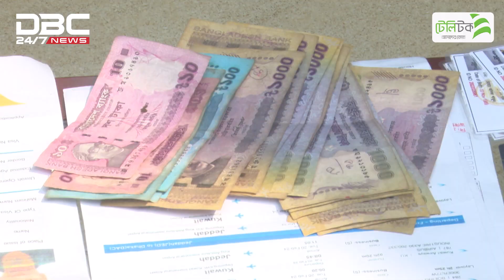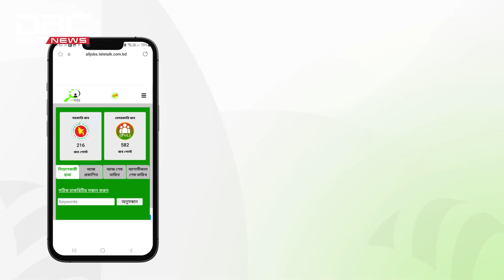মানব পাচারের বিষয়ে সতর্ক করলেন ডিবির হারুন | DBC NEWS